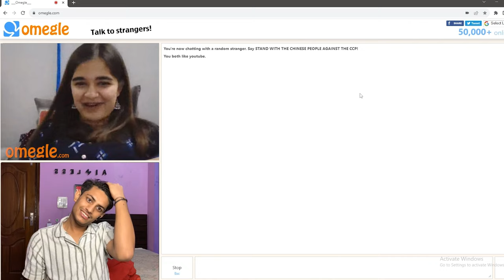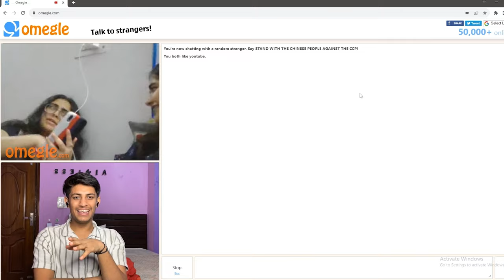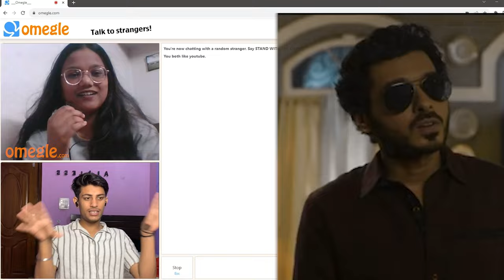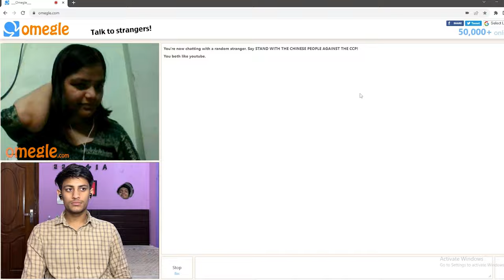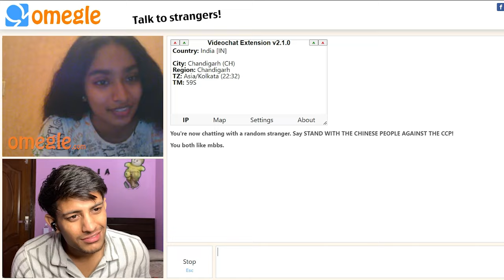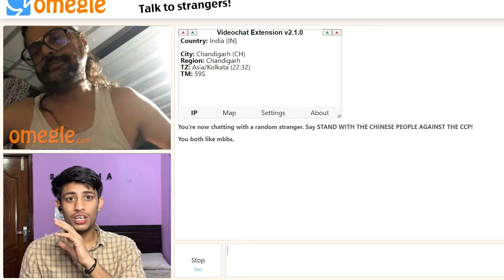GHOST PRANK GONE SERIOUS 😲|| ANNABELLE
SHIVAM